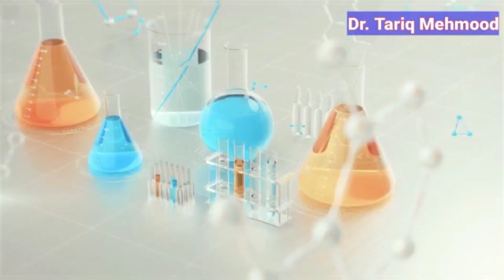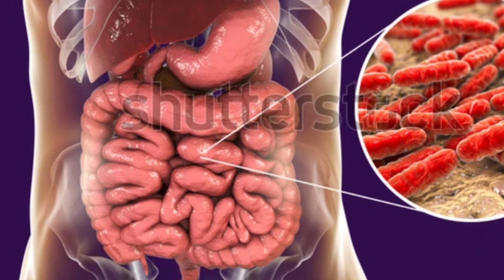Ispaghol Ke Fayde | Psyllium Husk Benefits in Urdu/Hindi | Ispaghol Ke Istemal Ka Tarika by dr tariq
Psyllium Husk#Isabgol#इसबगोल के फायदे#
Psyllium Husk
Isabgol
benefits of Psyllium Husk
benefits of Isabgol
Isabgol for flat belly
Isabgol for constipation
इसबगोल के फायदे
Psyllium Husk for weight loss
Isabgol to lose weight
how to lose weight with Isabgol
hoe to lose belly fat with Isabgol
ways to consume Isabgol
how to use Psyllium Husk
Isabgol for indigestion
how to use Isabgol for weight loss
best time to eat Isabgol
health benefits of Isabgol
benefits of Isabgol in weight loss
Isabgol in milk or water
Isabgol how much to eat
how to consume Isabgol
remedy for weight loss
how to lose weight
all about Psyllium Husk
इसबगोल
In today's Episode of Know Your Ingredients, we will learn about a famous Natural Fiber Supplement Psyllium.  Psyllium is a form of fiber made from the husks of the Plantago ovata plant’s seeds. In India it is Famous with the name Isabgol, which is its hindi name. It’s most commonly known as a laxative. Mainly consume to treat consitipation isabgol has many other health benefits. Here's I have tried to highlight some of its key Benefits, side effects and way to consume it.
Ispaghol Ke Fayde/Fawaid | Psyllium Husk Benefits in Urdu/Hindi | Ispaghol Ke Istemal Ka Tarika |

We know it as ‘ispaghol’, the magic cure for constipation and other diseases but if used unwisely, it can lead to constipation as well. Called ‘Psyllium’ in the medical tongue, it is a soluble fiber extracted from the seeds of Plantago ovata which grows abundantly in the subcontinent.  To book a personal appointment with a nutritionist visit the following links:

Qabz ka fori ilaj at home Urdu /Hindi & How To Relief Constipation/قبض کا علاج/ by dr Tariq Mahmood
Foods to Stop Hair Fall/Diet to Regrow Hair Naturally | Nutrition for Longer, Stronger Hair#Dr tariq